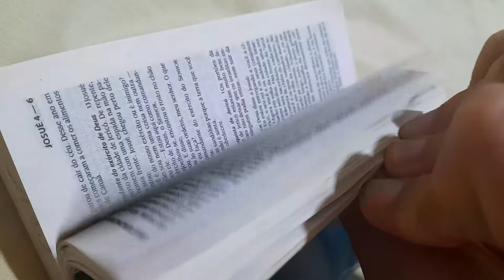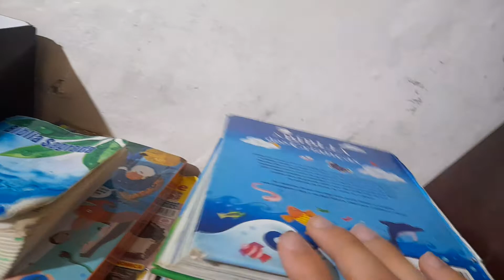arrumando 0 2° cenário